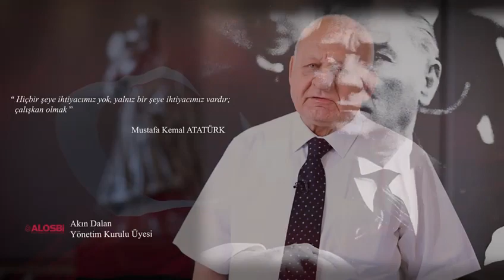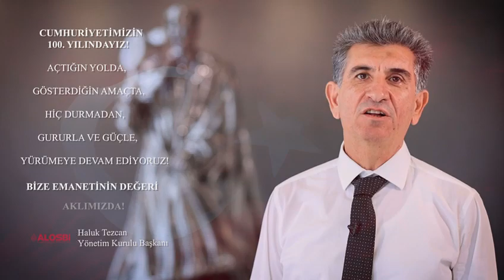Cumhuriyetimizin 100. yılında, sözlerin aklımızda.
Yaşasın Cumhuriyet.